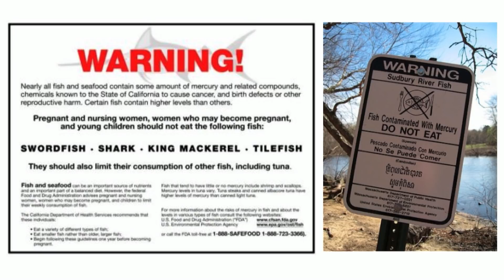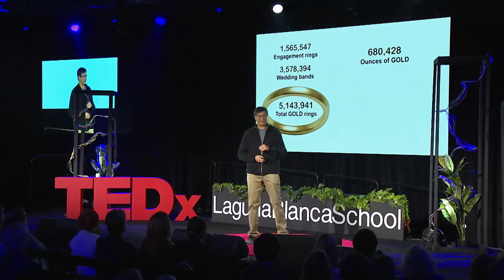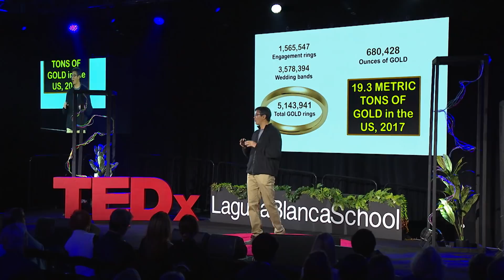Dying for Gold | William Pan | TEDxLagunaBlancaSchool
Gold impacts us daily, whether it be in our electronics, industry, jewelry, or medicine. In his talk, Professor William Pan exposes the dangers behind obtaining it. Dr. Pan is an Associate Professor of Global Environmental Health at Duke University with over 15 years of experience studying the impact of human-environment dynamics on health.   This talk was given at a TEDx event using the TED conference format but independently organized by a local community.